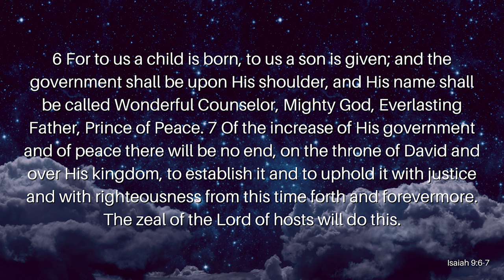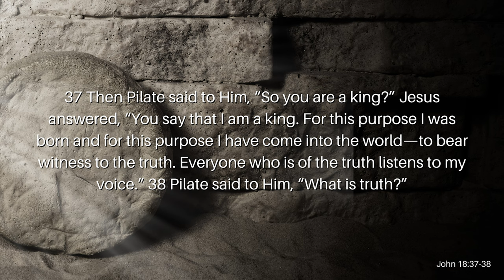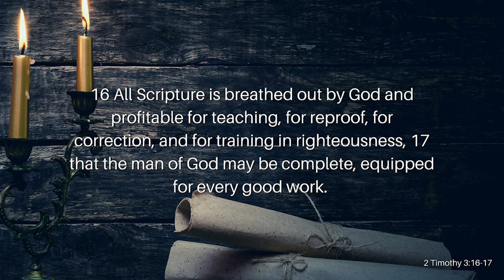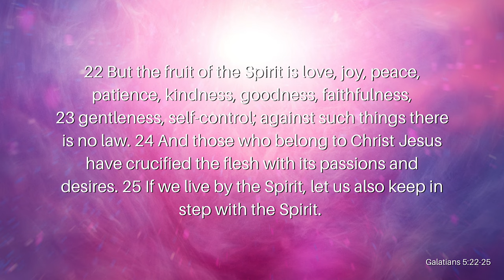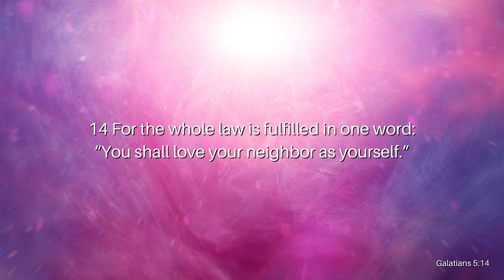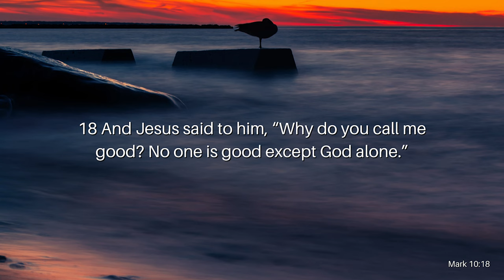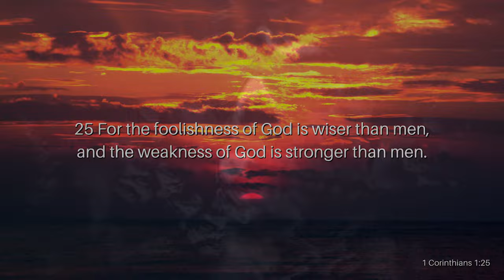Is God a Democrat or Republican?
Right now, our country is divided into parties, specifically Democrats and Republicans. This is how we think and vote and can also contribute to how we build our social circles but is this how God desires His Church to be? Is this how Christians should vote strictly based on political parties? Does God favor one political party over the other? Or is God’s ways higher than our ways? Join ArieRashelle as she searches through Scripture to find the answer to these questions and more in her video, Is God a Democrat or a Republican?

Verses Used:
Isaiah 9:6-7
John 18:33-38a
Deuteronomy 32:4
Psalms 9:7-8
2 Timothy 3:16-17
Galatians 5:19-25,
Galatians 5:14
Matthew 22:35-40
Mark 10:18
1 Corinthians 1:25
Isaiah 55:8-9
Proverbs 3:5-6